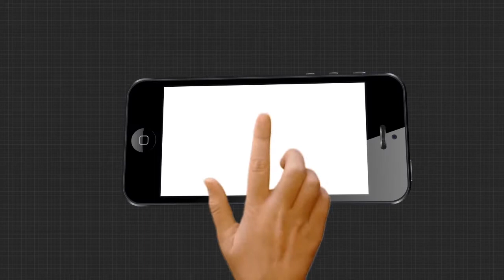କରୋନାରୁ ମୁକ୍ତ ହେଲେ କରୋନା ଯୋଧ୍ୟା....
କରୋନା ଯୋଧ୍ୟା ଆରୋଗ୍ୟ ହୋଇ ଫେରିଛନ୍ତି ଥାନାକୁ ,ଗଞ୍ଜାମ ଜିଲ୍ଲା ଗୋପାଳପୁର ଥାନା ପକ୍ଷରୁ ତାଙ୍କୁ ଫୁଲ ଦେଇ ଶୁଭେଚ୍ଛା ଦିଆଯାଇଛି ।.
TheArgus Odishanews Covid19 Covid19_FighterWatch all the current, latest and breaking news only on "TheArgus.in" LIVE TV. The one-stop destination for LIVE news on politics, entertainment, sports, gadgets, and business.